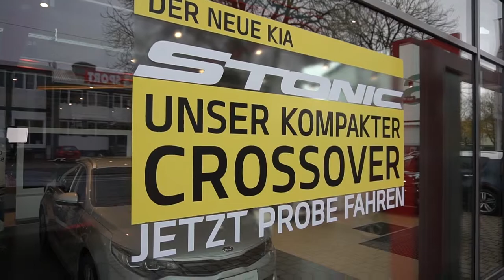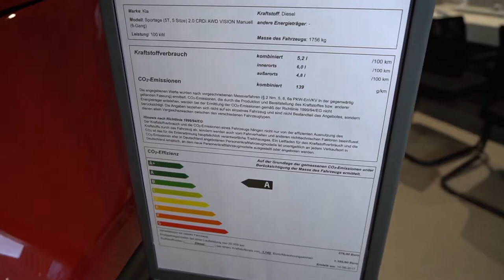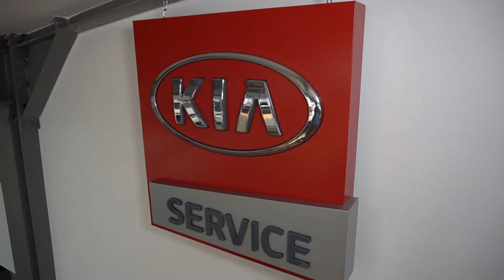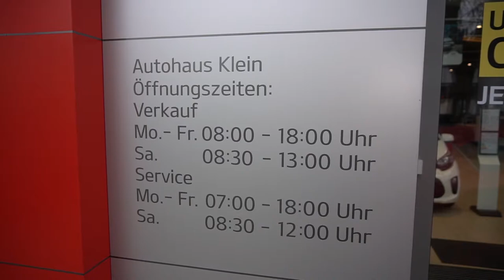20171024 Autohaus Klein KIA Peter Demmerle Sven Herzog